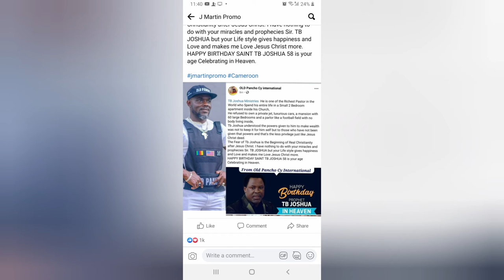Can't believe cy International said this to prophet tb Joshua